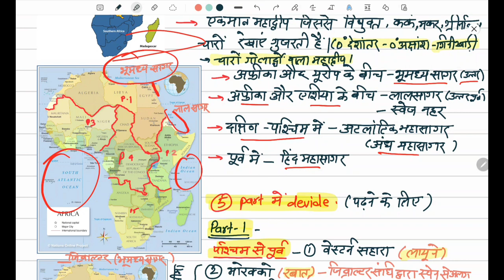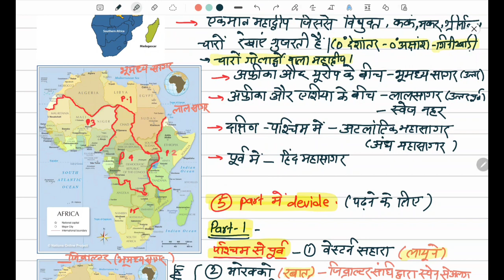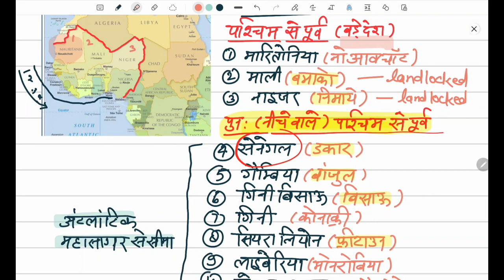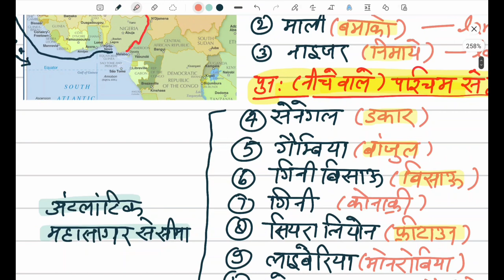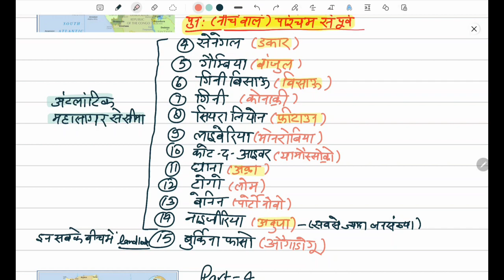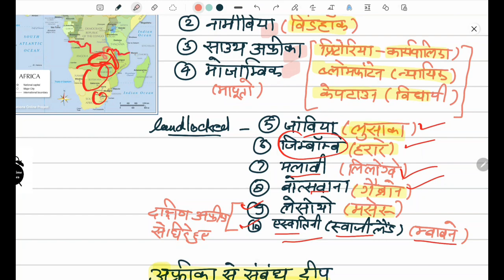Complete Africa Continent Mapping (संपूर्ण अफ्रीका महाद्वीप) for UPPCS, UPSC, RO/ARO | Richa Pandey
complete Africa map , Africa political and physical map , uppcs complete preparation , uppcs geography class , uppcs 2023 , world geography for upsc